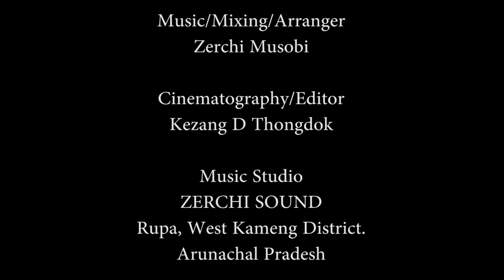TU HAIN KAHA | NANU THONGDOK | OFFICIAL MUSIC VIDEO | ARUNACHAL PRADESH